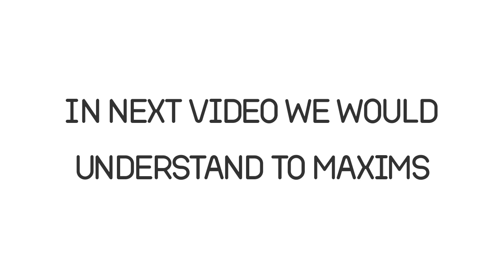LAW OF TORTS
THE LEGAL INSANE
A Wrongful Act
Civil Wrong